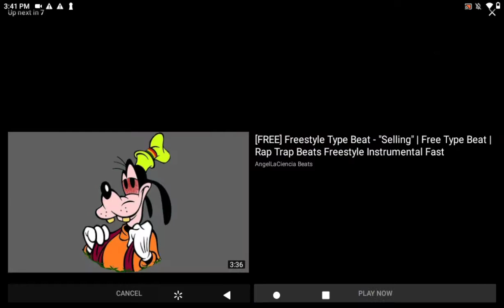cool j ft lil daddy fuck girls good